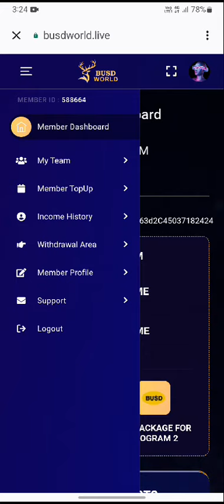busd world me trust wallate se id kese loging kare?6355076671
Video from All Is Well